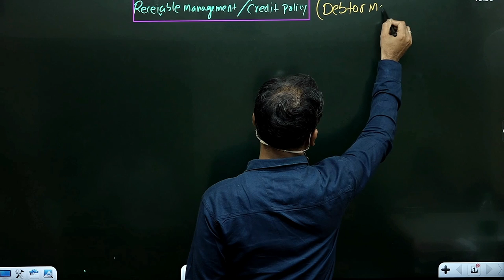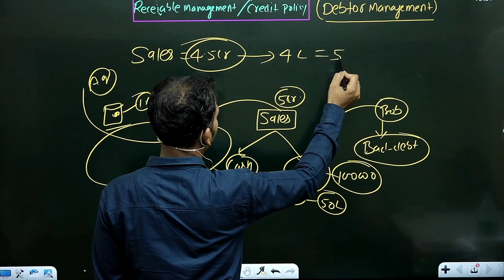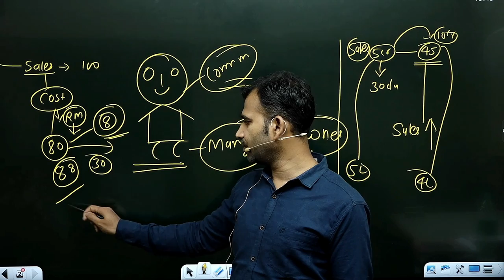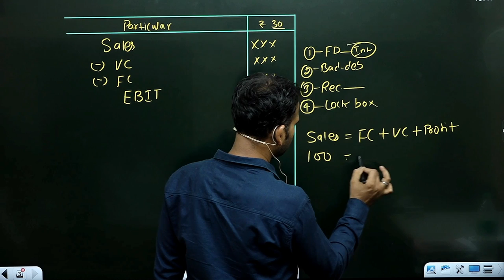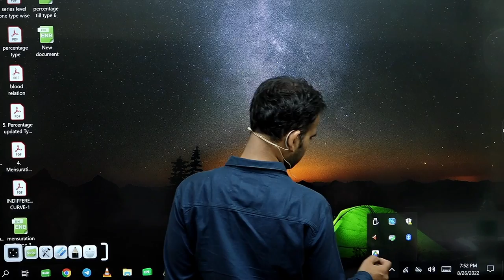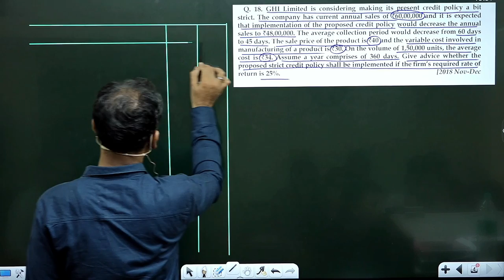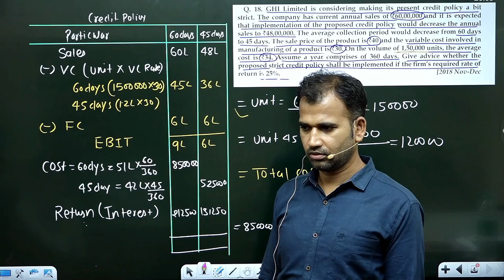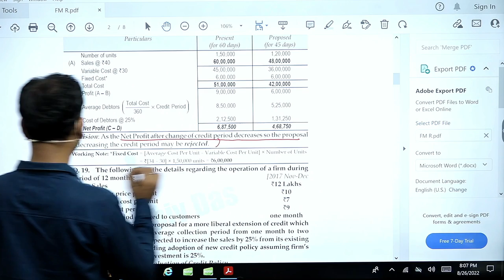financial management for b.com ||part 1 || credit policy ||b.com class| basic concept |sol/du/soldu